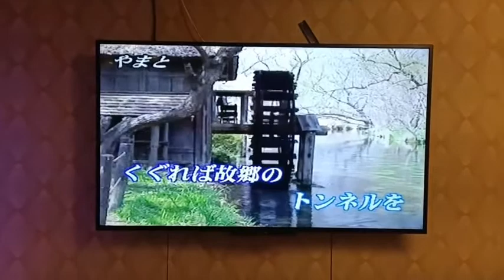曼麗Cover ふるさとの道 / 花の唄 小絹派對